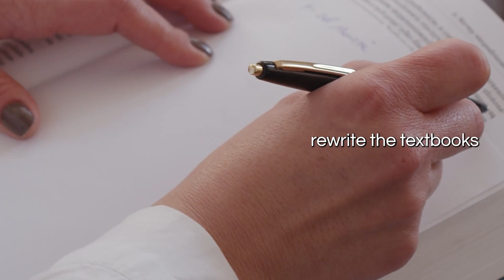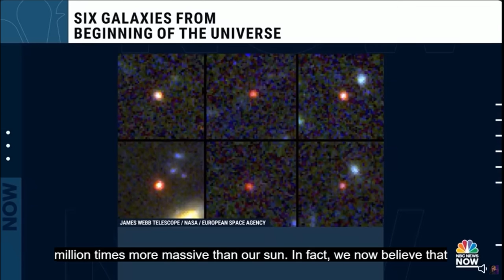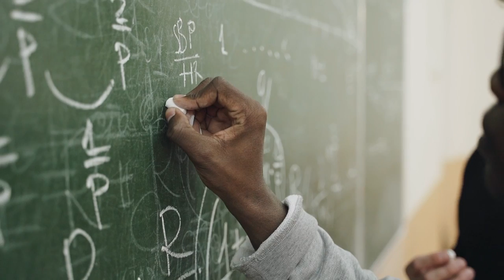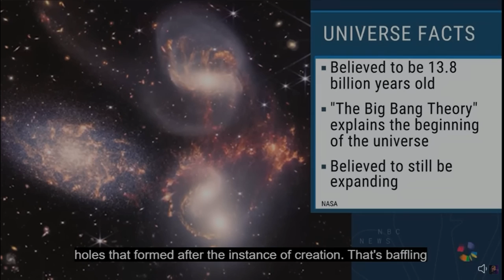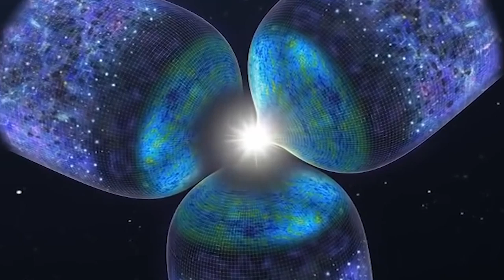Michio Kaku: We Were Wrong About The Big Bang - We Live Inside a Black Hole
Many people know black holes are scary, deep-space objects that swallow everything, never to be recovered. But what if I told you that our reality is even more mind-bending than you could ever imagine?
Join us on a  journey with the renowned scientist Michio Kaku as he unveils a shocking truth: our entire existence unfolds inside a supermassive black hole. He also discusses the new images from the James Webb Space Telescope, solidifying the evidence that the Big Bang theory is fundamentally flawed.
Let’s begin!

::Chapters::
00:00 Introduction
01:50  JWST and the Big Bang theory
04:03  Discovery of Six Galaxies
06:49 Key Challenges
09:20 Galaxies or Supermassive Black holes
11:23 Multiverse Theory